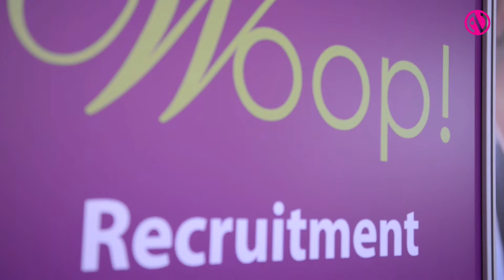Tech career choices with Woop!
Denise Flahey discusses exciting career choices with Woop!